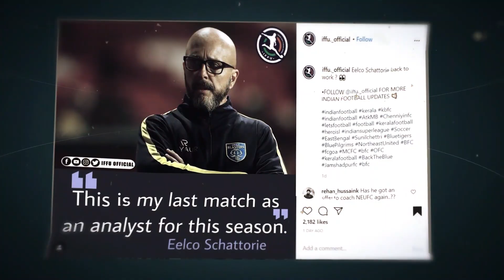who is going to be Kerala Blasters FC new head coach | ഇവർ വരുമോ.? ബ്ലാസ്‌റ്റേഴ്‌സിനെ നയിക്കാൻ